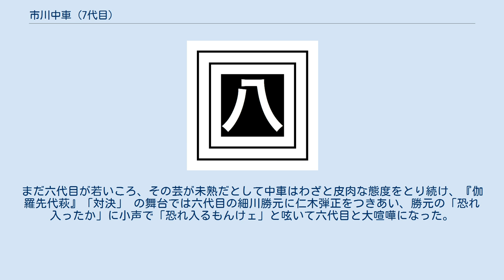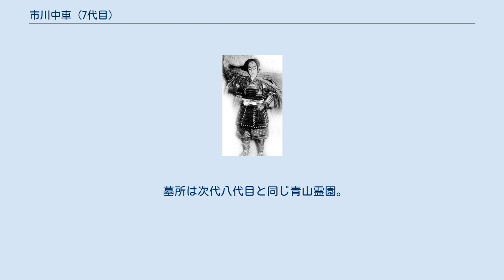市川中車 (7代目)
七代目 市川中車（しちだいめ いちかわ ちゅうしゃ、安政7年2月27日（1860年3月19日） - 昭和11年（1936年）7月12日）は、明治から昭和の戦前まで活躍した歌舞伎役者。
屋号は立花屋。
定紋は大割牡丹、替紋は三升の中に八の字。
本名は橋尾 龜次郞（はしお かめじろう）。
 京都（現在の京都市中京区大黒町）の両替商の家に生まれる。
元治元年（1864年）、二代目尾上多見蔵の門下に入り、尾上常次郎として歌舞伎をはじめる。
子供芝居、小芝居、旅巡業などで修業を積み、明治4年（1871年）中山鶴五郎を名乗る。
 明治8年（1875年）、上京して春木座に勤める。
小芝居で培った演技力が評判となり、九代目市川團十郎に認められてその門人となる。
明治12年7月には大名跡の七代目市川八百蔵を襲名、以後九代目の舞台の多くを勤め、梨園に確乎たる地位を築いた。
 大正7年（1918年）10月、養子の市川松尾に八代目八百蔵を襲名させると、自らは八百蔵の俳名「中車」を襲名、七代目市川中車を名乗る。
 『繪本太功記』の武智光秀 門閥外から幹部役者にまで出世した努力家で、師・九代目伝授の硬派な芸風が特徴的だった。
『絵本太功記』や『時今也桔梗旗揚』（馬盥の光秀）の武智光秀、『新薄雪物語』の幸崎伊賀守、『妹背山婦女庭訓・吉野山』の大判事清澄、『菅原伝授手習鑑』「寺子屋」の松王丸、『伊賀越道中双六』「岡崎」の幸右衛門、『ひらかな盛衰記』「逆櫓」の樋口次郎など、時代物の立役を得意とした。
また老女形も巧く、『菅原伝授手習鑑』「道明寺」の覚寿はその後の手本となるほどの逸品だった。
 東西の歌舞伎に通じた知識と豊富な経験は関係者に重宝がられた。
特に、二代目中村梅玉に死なれた初代中村鴈治郎は、中車をよく相手役に選んだ。
 晩年は歌舞伎界の長老として、六代目尾上菊五郎、十五代目市村羽左衛門、二代目市川左團次、十三代目片岡仁左衛門など後進の指導にもあたった。
まだ六代目が若いころ、その芸が未熟だとして中車はわざと皮肉な態度をとり続け、『伽羅先代萩』「対決」 の舞台では六代目の細川勝元に仁木弾正をつきあい、勝元の「恐れ入ったか」に小声で「恐れ入るもんけェ」と呟いて六代目と大喧嘩になった。
それでも、後年両者は和解し『摂州合邦辻』（合邦庵室）で中車は合邦で菊五郎の玉手御前につきあい、役の性根を懇切丁寧に教えるほどになった。
 著書に『中車芸話』がある。
 墓所は次代八代目と同じ青山霊園。